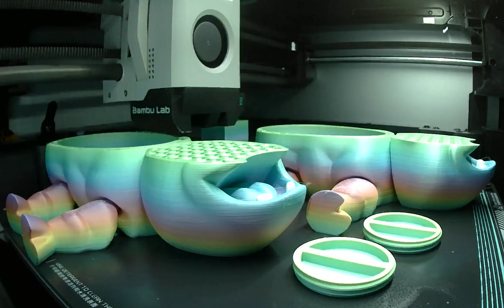3d printed time lapse of flexi-factory piggy bank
In this video, we're going to be playing some chill music, 3d printing, and doing some livestreaming! This will be a great opportunity to get some awesome 3d printing done, and to enjoy some chilled out vibes.
If you like this piece, it is for sale up on etsy, click on this link if you want to check it out or buy it.

So come join us as we play some music, 3d print some cool stuff, and have some fun! This will be a great way to relax after a long day, or to get some work done in a fun and chilled out environment. We hope you join us!

come on in to the live stream to see how this print turns out.
In this short video, I’m showing you how to print with the Bambu x1 Carbon 3D Printer. This is an easy and fun way to make your own 3D prints!

If you're interested in 3D printing, then be sure to check out this short video! In it, I'll show you how to print with the Bambu x1 Carbon 3D Printer